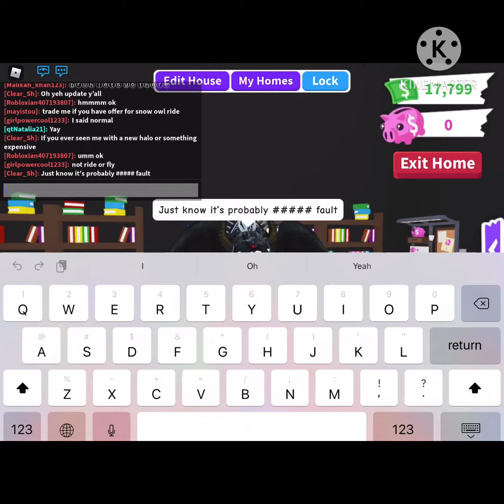FINALLY I GOT IT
:3 uwu but like I said at 80 subs I will make a discord server. And everyone else :3